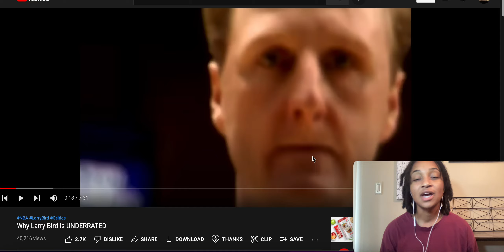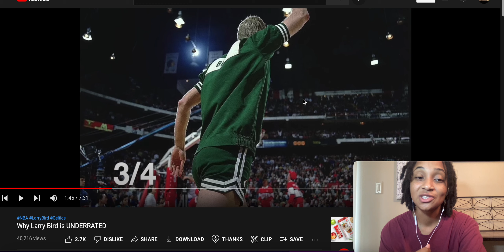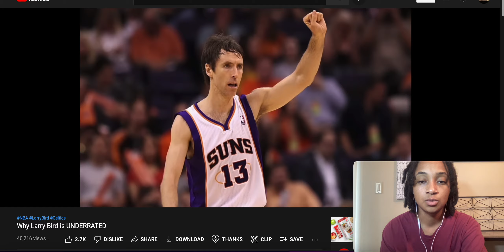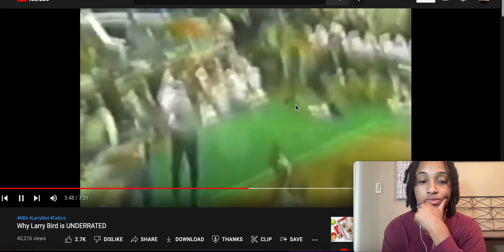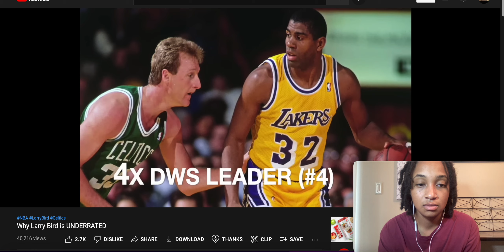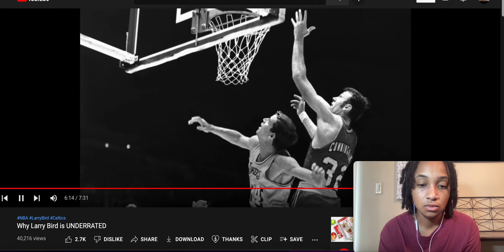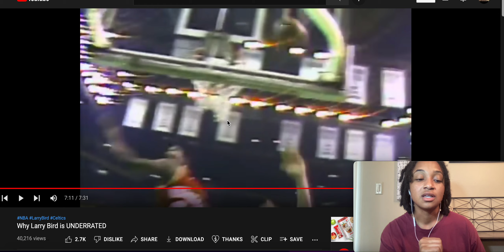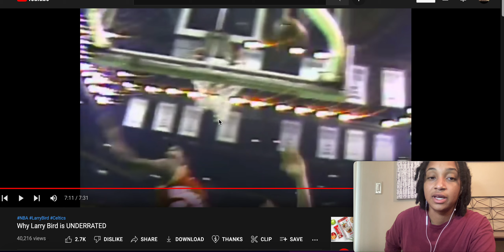Why Larry Bird is UNDERRATED | Jasmine TV